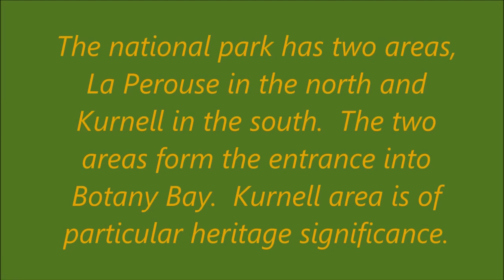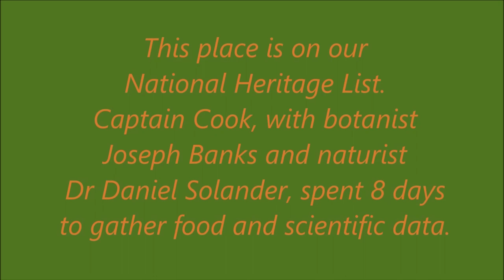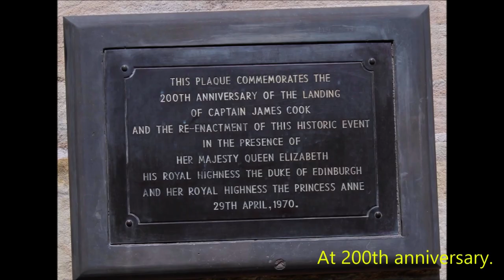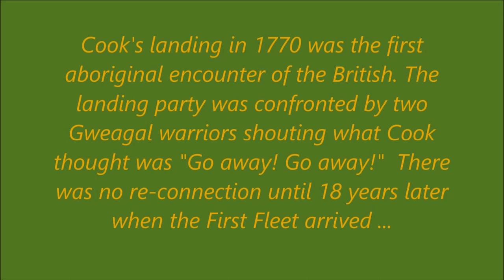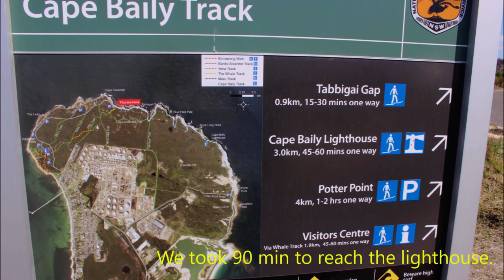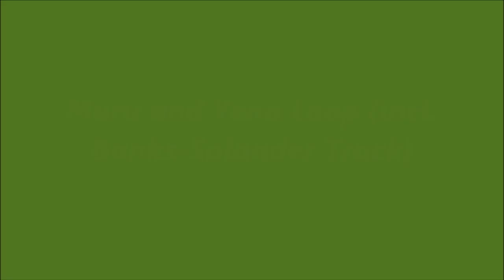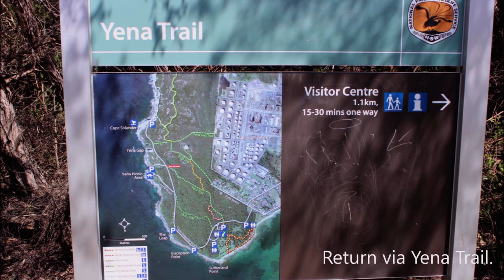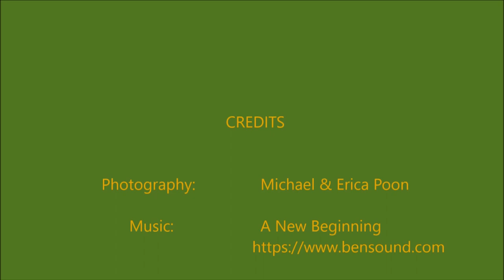Kamay Botany Bay National Park (South), Kurnell, NSW Australia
Visit to Kamay Botany Bay National Park (South), Kurnell, NSW Australia

The national park has two area, La Perouse in the north and Kurnell in the south. The two areas form the entrance into Botany Bay, Kurnell area is of particular significance.

Photographs by Michael and Erica Poon.
Date of photography : 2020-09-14 & 20